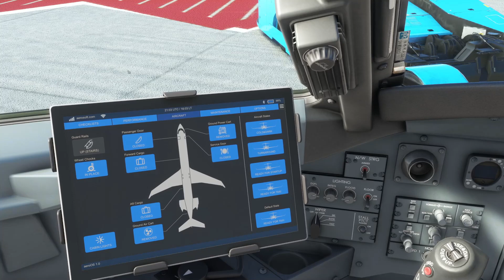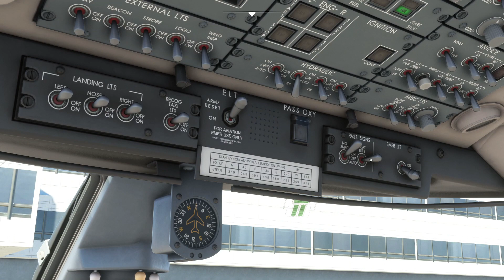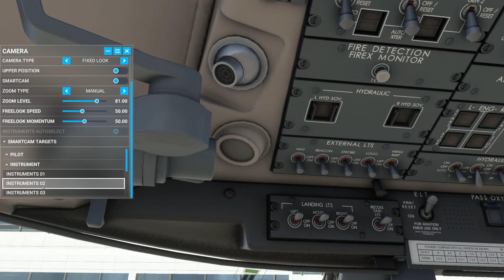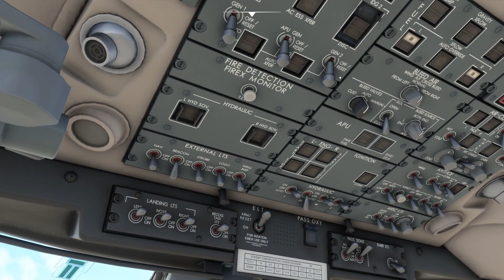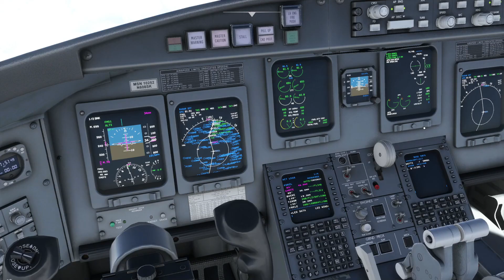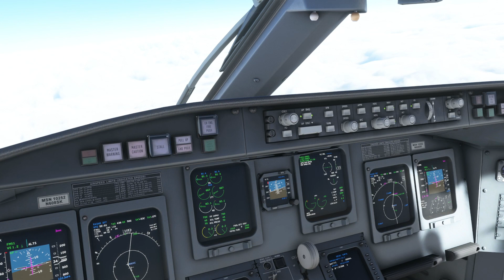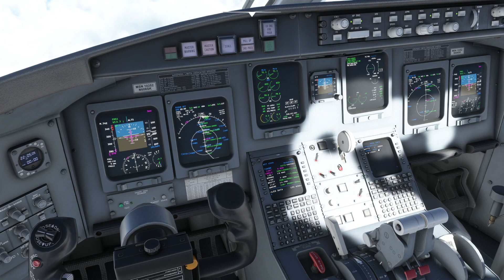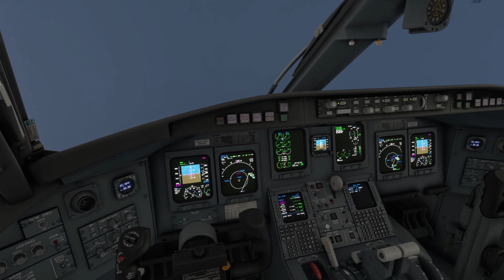Minneapolis to Detroit - MSFS 2020 - Delta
Detroit was the first city to assign individual phone numbers.

Telephones used to operate exclusively on party lines, meaning it was hard to have a private conversation. Detroit put an end to this dilemma when it assigned private numbers for individual phones in 1879.

We depart Minneapolis from Rwy 30L on a Delta CRJ 7 for the 528 mile flight east to Detroit. Arriving in cloudy conditions on Rwy 27R.

Take off roll - 16:55
TOD - 39:10
On finals - 1:03:00

SPECS:-

1 TB Seagate (1000 GB) SATA-III HDD 7200 RPM 64MB Cache
256GB Samsung PM961 M.2 SSD, Read 3100MB/s, Write 1400MB/s - Silent

Addons:-

          Carenado Do228
          Alabeo Cessna 400
          Majestic Dash